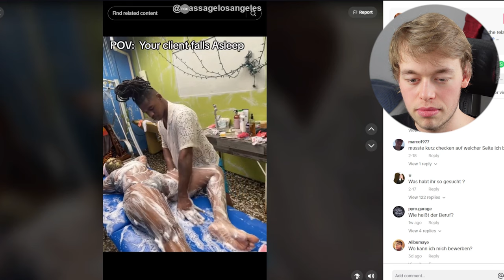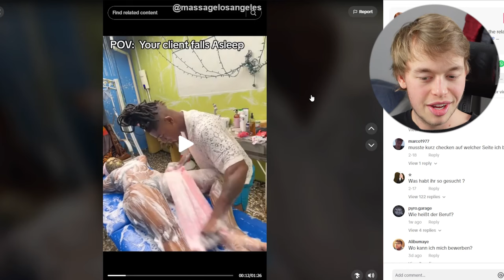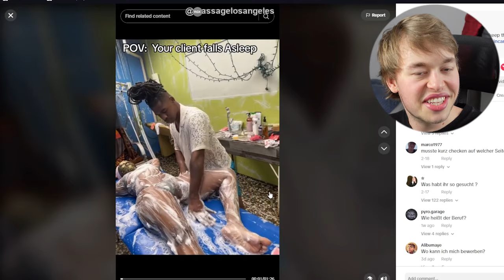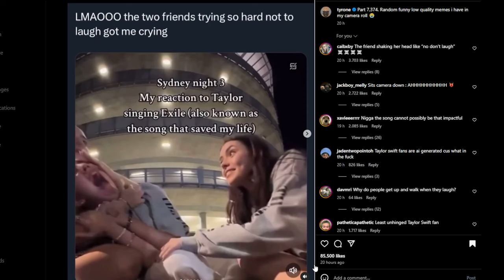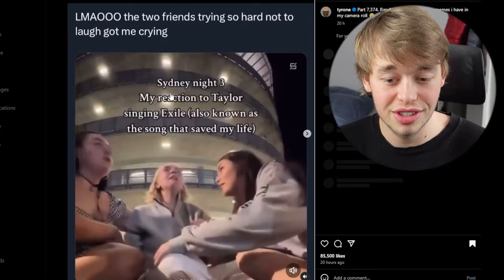This MASSAGE is CRAZY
In this video I'm looking at weird massages on women I found on tiktok and YouTube, also weird alpha male clips as well as stupid ick lists, the best dances and crazy taylor swift fans.